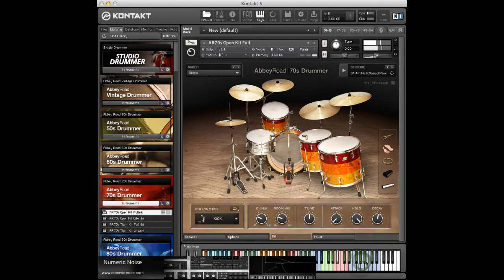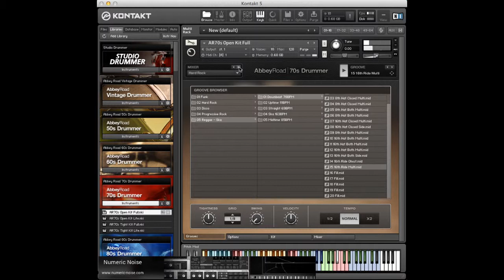Native Instruments 70s Drummer Library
A quick and simple rundown of Native Instruments drum library 70s Drummer. You can play the drums directly from your MIDI device or you can import all the grooves that come with the library into your DAW and fine tune them to your heart's content. This video shows a fraction of all available grooves.